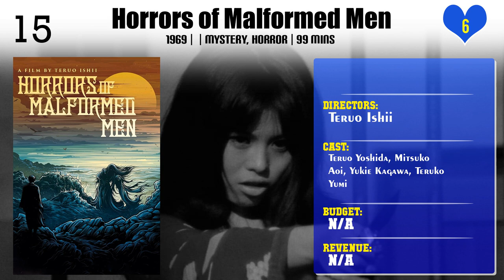Teruo Ishii | Top Movies by Teruo Ishii| Movies Directed by Teruo Ishii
Best Movies of Teruo Ishii

Find the list of top and best movies directed by Teruo Ishii
1.Flower, Storm and Gangster
2.Detonation! Violent Games
3.Prison Walls of Abashiri, Part 2
4.Women of Whirlpool Island
5.G-Men in the Pacific
6.Horrors of Malformed Men
7.Shogun's Joy of Torture
8.Yakuza's Law
9.Female Yakuza Tale
10.Blind Woman's Curse
11.Orgies of Edo
12.Inferno of Torture
13.Abashiri Prison
14.Love and Crime
15.Bohachi Bushido: Code of the Forgotten Eight
16.Gang vs. Gang
17.The Red Silk Gambler
18.Black Line
19.The Executioner
20.Detonation: Violent Riders

Please Comment down your favorite movie of Teruo Ishii